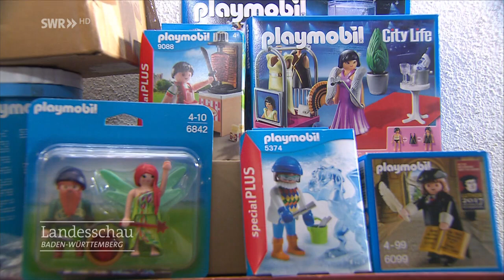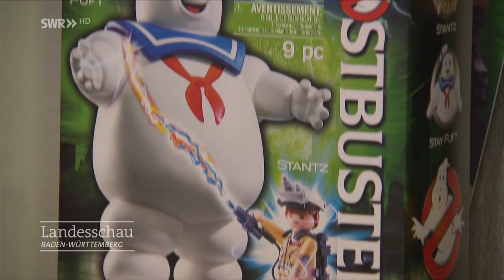Ein Leben mit Playmobil-Figuren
Frank Puritscher aus Waibstadt ist Sammler und Jäger. Sein Objekt der Begierde: Playmobil. Seine Sammlung ist die größte der Welt. Der 52-Jährige erklärt, worauf es ankommt.